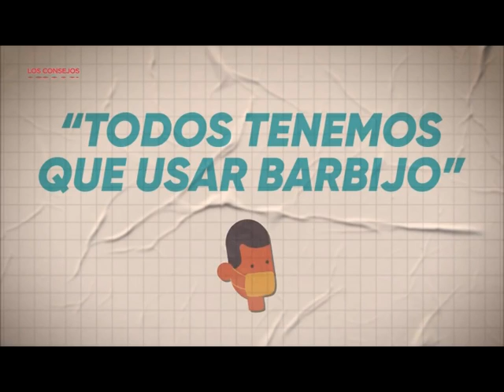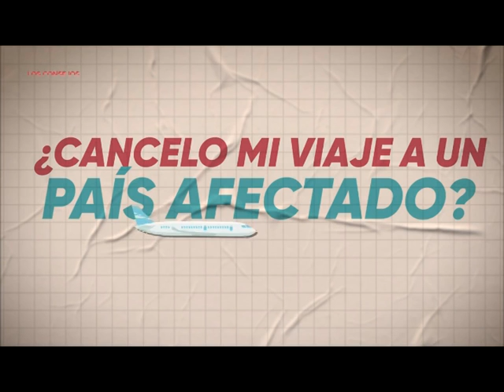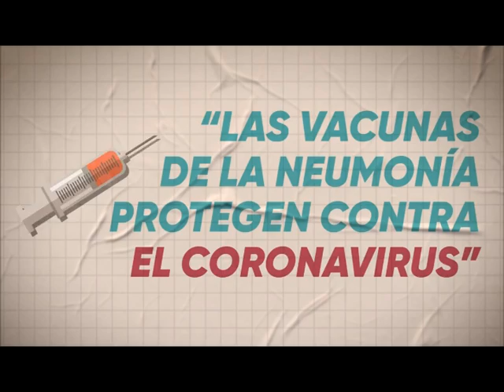DANIEL LOPEZ ROSETTI